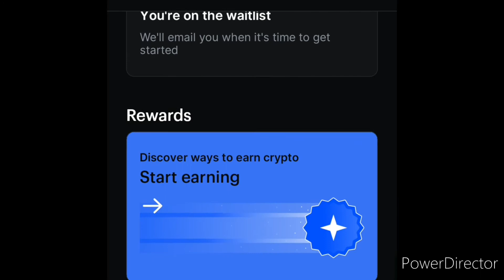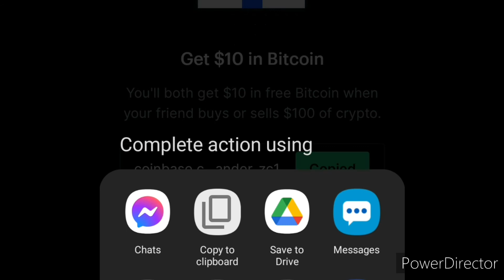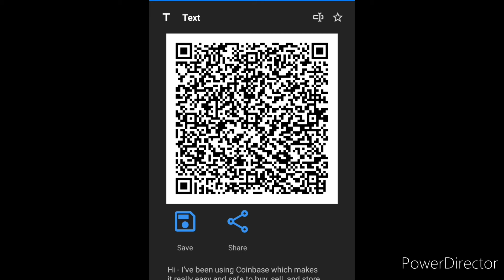Bitcoin Rallies: How to get 10 in Bitcoin for free through coinbase.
Scan the QR code to get yourself started in
your crypto journey today.